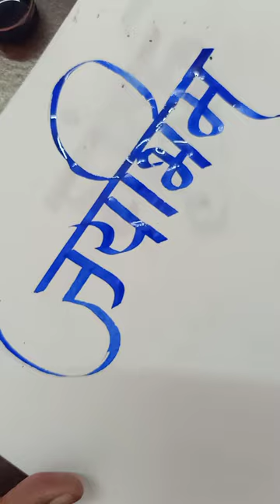How to Write Jay Bhim | Jay Bhim Calligraphy | Devnagari | Hindi Marathi Calligraphy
Jay Bhim
viral
short
shorts
trending
ytshorts
calligraphy
marathi hindi calligraphy
vinodkumar mane mane guruji
jay bhim
bhim song
jay bhim song
ambedkar jayanti
जय भिम
jay bhim dj song
jay bhim jayanti
ek eke jay bhim wala dj
Animal movie picture
bollywood movies 2023
Butterfly reels
funny comedy shorts
Comedy shorts
जयभीम कँलीग्राफी
jai bhim
Jaibhim calligraphy writing
akshar lekhan
devnagari
hindi marathi calligraphy